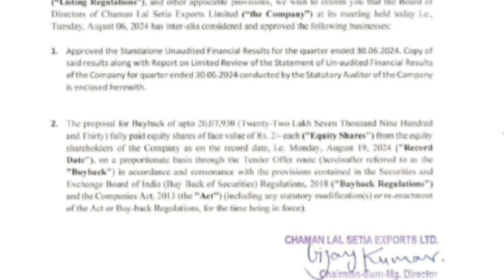30 % buyback premium 💥CHAMAN LAL SETIA EXPORTS LTD share 💥 buyback 💥 record date update